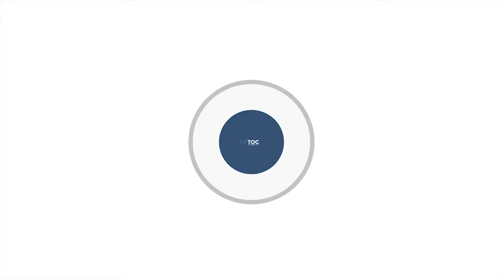Στις ΗΠΑ οι Αμερικανοί που απελευθέρωσε ο Κιμ-Υποδοχή από Τραμπ & Μελάνια